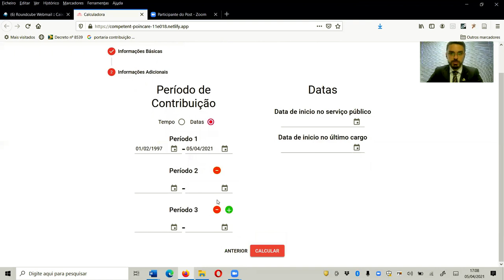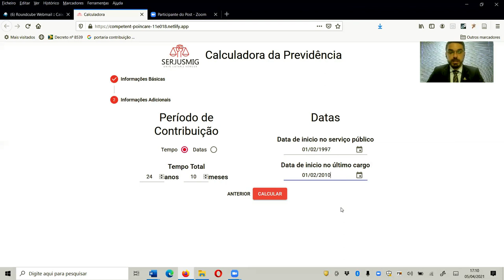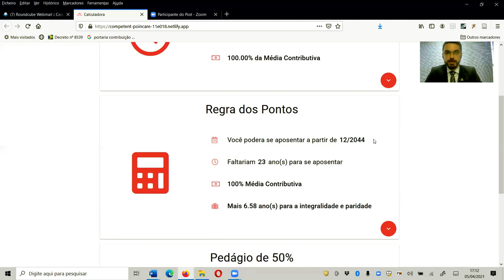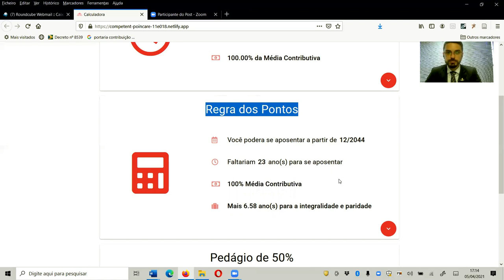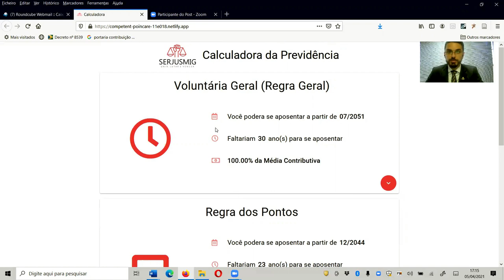SERJUSMIG lança calculadora das aposentadorias dos Servidores após reforma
Como parte das iniciativas para manter os servidores informados sobre seus direitos e os impactos da reforma da Previdência do Estado de Minas Gerais, o SERJUSMIG lançou uma calculadora virtual da previdência, disponível no

O aplicativo permite, de maneira simples, identificar a data provável para a aposentadoria do servidor e o tempo necessário restante, além do tempo para atingir a integralidade no valor do benefício. Esses cálculos levam em conta a regra dos pontos, idade mínima, pedágio de 50% e aposentadoria integral.

Para fazer uso do aplicativo, o Servidor precisa informar a sua data de nascimento, sexo, período de contribuição (incluindo eventuais averbações), data de início no serviço público e no último cargo.

O especialista em previdência e consultor jurídico do SERJUSMIG, Dr. Diego Leonel, explica de forma didática, em vídeo, o passo a passo para utilização da nova ferramenta.